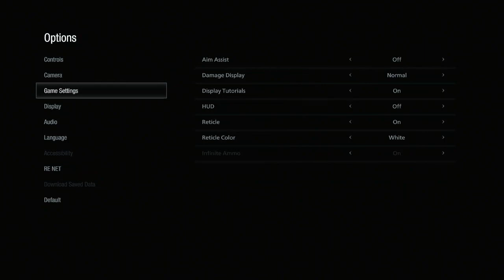Resident Evil VIIage | Welcome To The Castle | Ep. 4